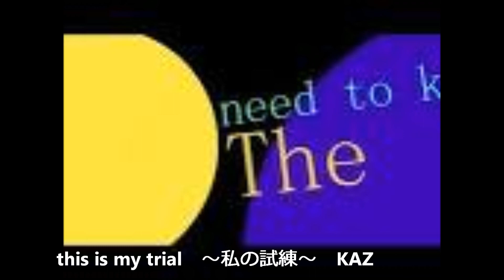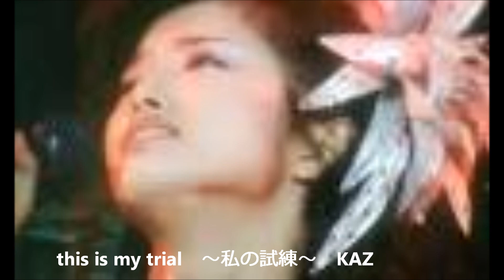this is my trial～私の試練～ KAZ.wmv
山口百恵 1980年